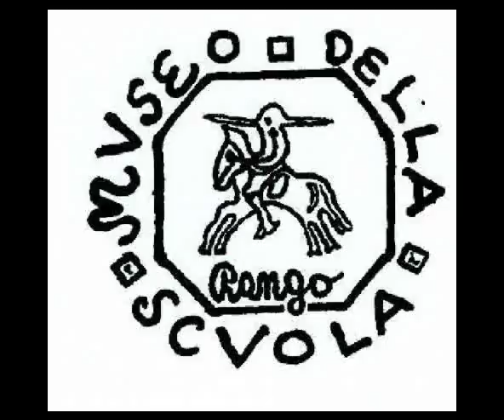3° serata sull'Autonomia con prof. Annibale Salsa 1 di 2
Viaggio nell'autonomia Trentina.
Registrazione di Tomaso Iori del Museo Scuola Rango. Ponte Arche 9 marzo 2017